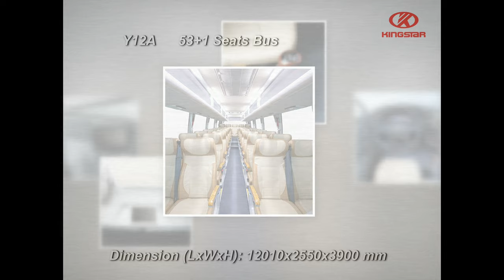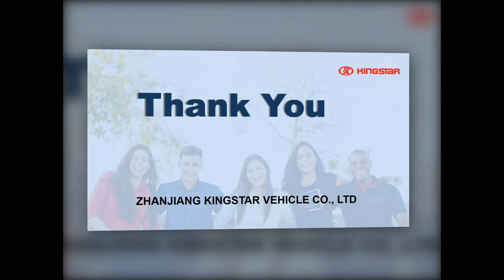Autobuses AD - Limousine Bus - City Bus Prices - KINGSTAR Minibus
For more minibus manufacturer information, please refer to our For more details of Autobuses AD - Limousine Bus - City Bus Prices - KINGSTAR Minibus, please kindly refer

Autobuses AD - Autobús limusina - Precios de autobuses urbanos - Minibús KINGSTAR

Para obtener más información sobre el fabricante del minibús, consulte nuestro sitio web Para más detalles de Autobuses AD - Autobús limusina - Precios de autobuses urbanos - Minibús KINGSTAR, por favor, consulte amablemente